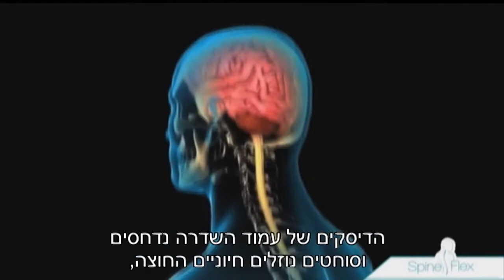SPINE FLEX מכשיר להקלת כאבי גב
עמידה והליכה לא נכונים, יציבה לא נכונה וסחיבת משקל כבד הן חלק מהסיבות הגורמות לבעיות בגב
ספיין פלקס- הפתרון המהפכני לבעיות גב, מקל את רמת המתח, מוריד את רמת הלחץ על העצבים והחוליות בגב ויעזור לכם פשוט לנוח להירגע ללא תהליכים פולשניים, ניתוח או תרופות.
תדמיינו שיש לכם כירופרקטור פרטי שעוזר ומקל על כאבי גב